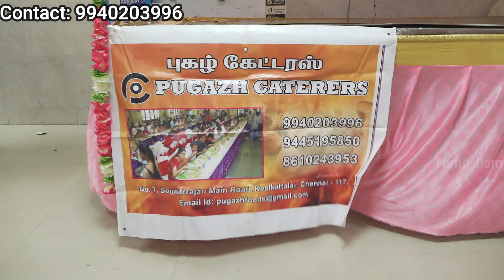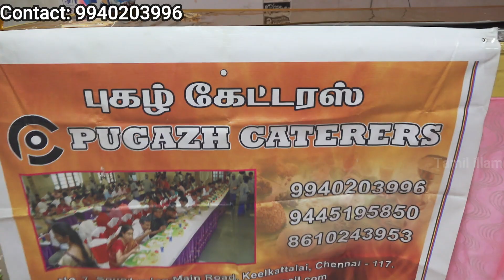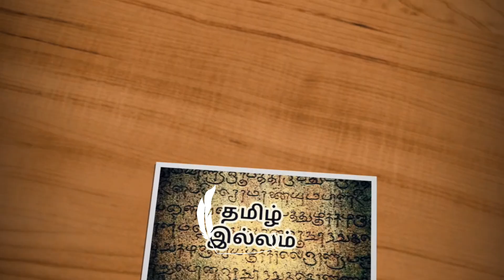கல்யாண சாப்பாடு /Best Catering Service Chennai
Catering Service for All function like Marriage, Reception, Engagement, Birthday Party Orders will be taken.

 For Video making & review your project in tamil illam you tube channel